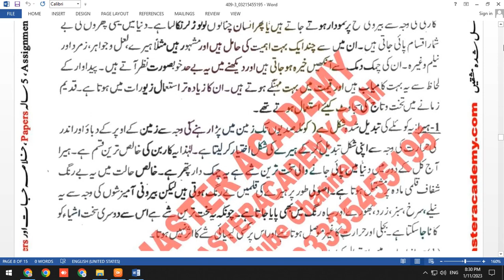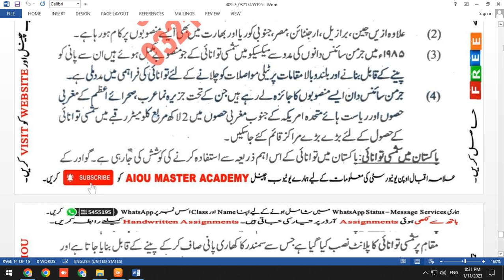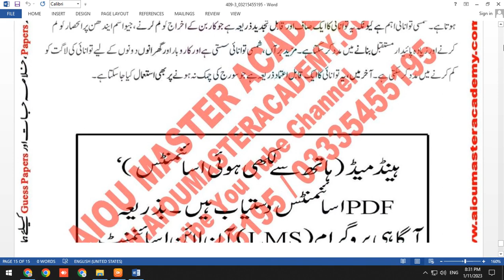AIOU Code 409 Solved Assignment 3 Semester AUTUMN 2022 || Subject Commercial Geography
Subject: Commercial Geography
Solved Assignment No.3
Level: BA/B.COM

⏩ About this video:
AIOU Level  BA/B.COM Course Code 409 Solved Assignment No.3 Semester Autumn 2022 Subject Commercial Geography

You Can Also Check from  Above  Website
➡️ FREE SOLVED ASSIGNMENTS
➡️Admission Confirmation
➡️Download AIOU SOFT BOOKS
➡️Assignment Marks
➡️Tutor Letters
➡️Books Dispatch Status
➡️Results
➡️Roll number Slips
➡️Guess Papers